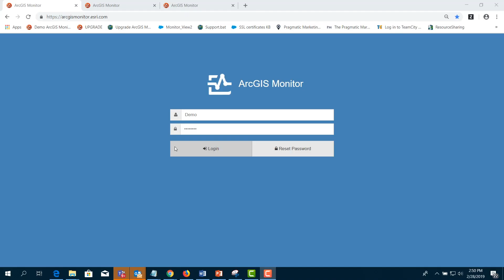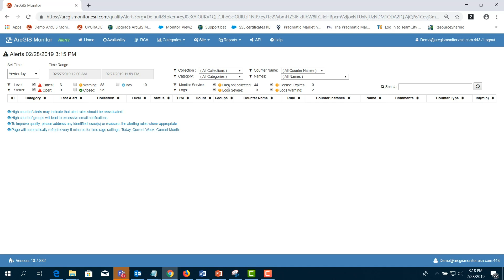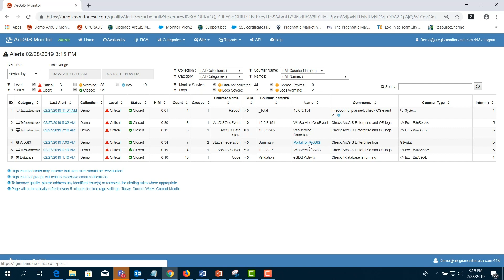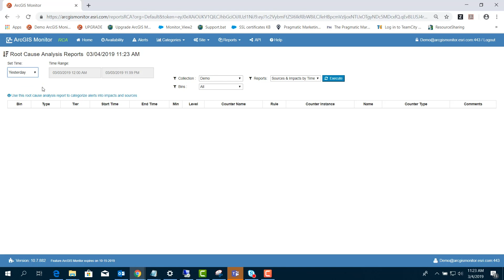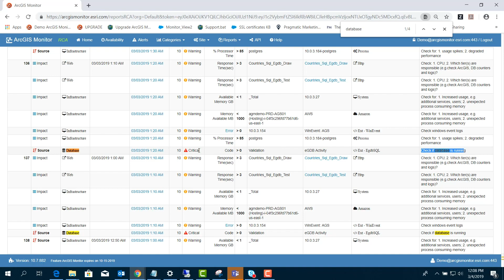ArcGIS Monitor 10.7 for Administrators - Diagnosing System Health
This video shows how administrators can diagnose the health of their GIS system using ArcGIS Monitor 10.7.